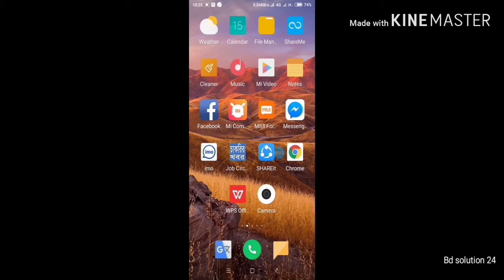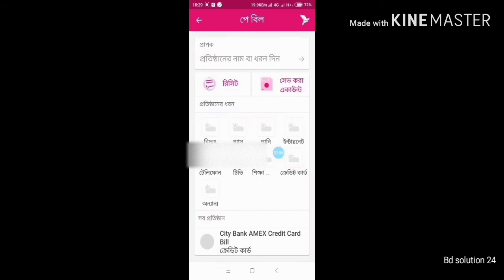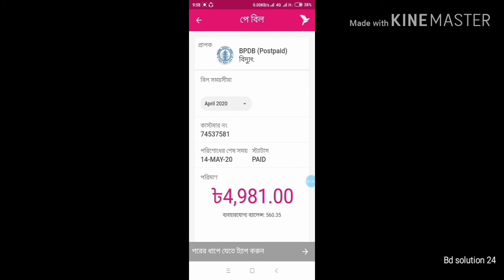How to check bpdb electricity bill paid or unpaid ( bpdb bill pay)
In this video I discussed how to check bpdb postpaid electricity bill paid or unpaid  by bkash app.